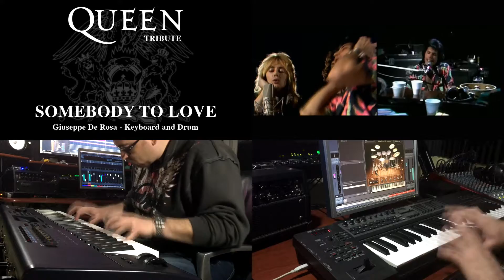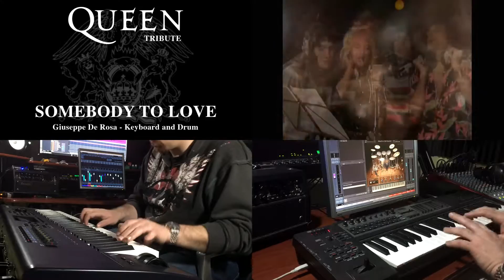Queen - Somebody To Love - Giuseppe De Rosa Tribute